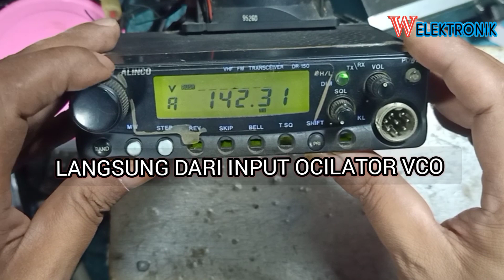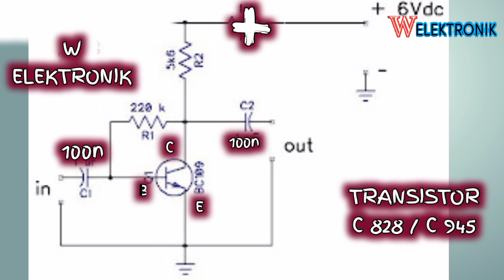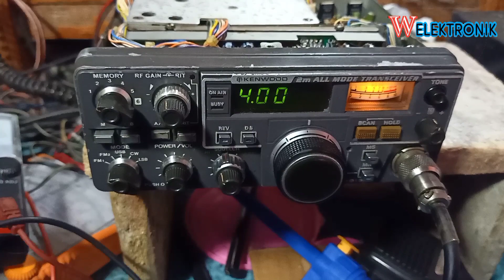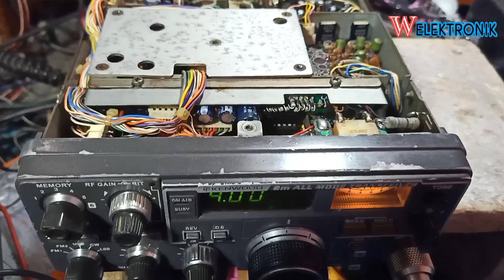dengan rangkaian ini modulasi radio rig ht lebih empuk dan nendang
dengan rangkaian ini modulasi radio rig ht lebih empuk dan nendang@W Elektronik

9130 kenwood
cpu kenwood tr 9130
jual cpu kenwood tr 9130
kenwood tr 9130 display
extra mic kenwood tr 9130
harga rig kenwood tr 9130
jual kenwood tr 9130
jual rig kenwood tr 9130
modifikasi kenwood tr-9130
kenwood 9130